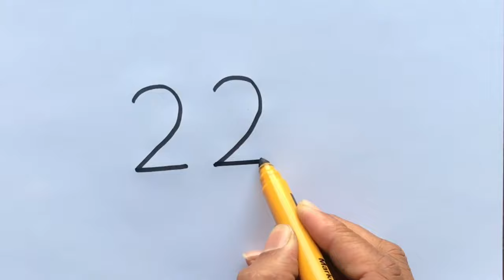How to Draw Love Birds from numbers 2222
How to turn numbers 2222 into Love Birds sitting on branch of a Tree Step-by-step for Beginners in Easy Way